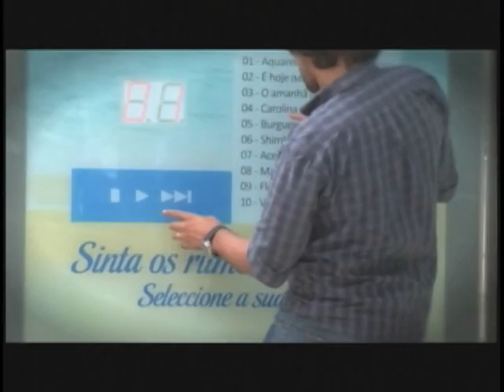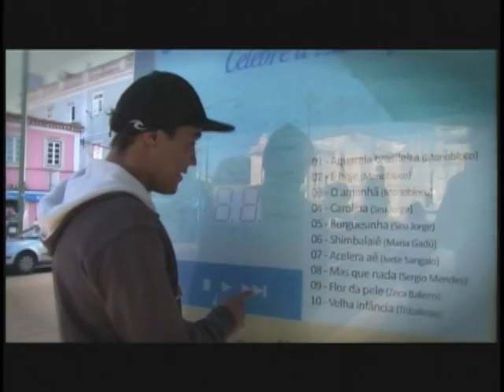Destinos turísticos brasileiros são divulgados nas paradas de ônibus de Portugal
NBR Notícias - 16.09.11: Uma iniciativa da Embratur vai divulgar os destinos brasileiros nas paradas de ônibus de Lisboa. É o Brasil nas ruas de Portugal.